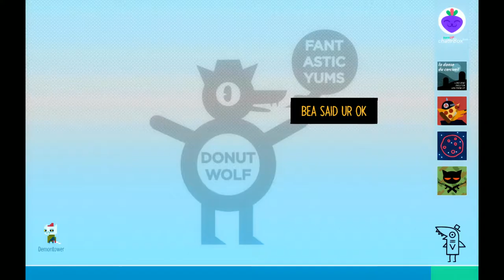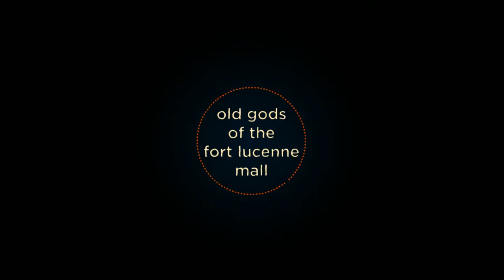Let's go to the Mall, Everybody - Night in the Woods